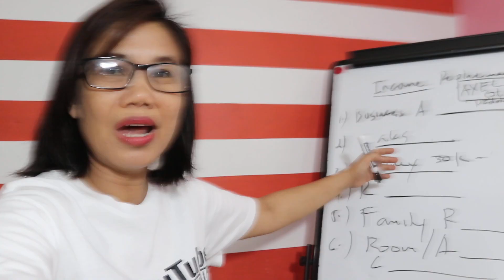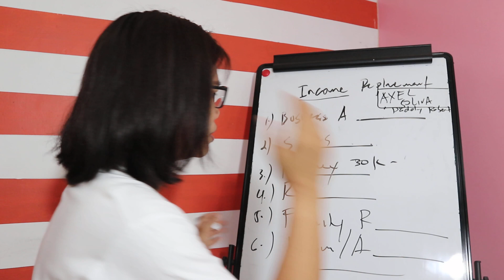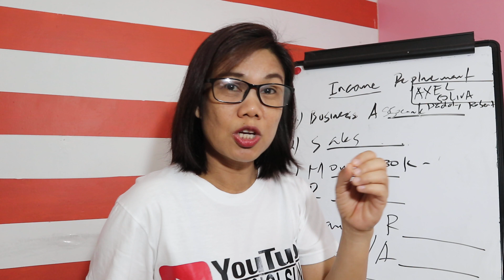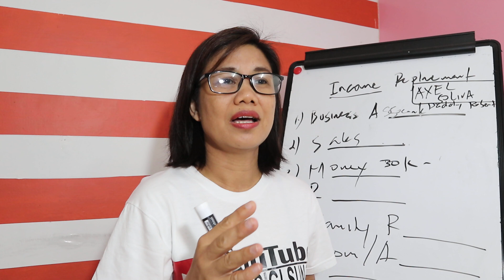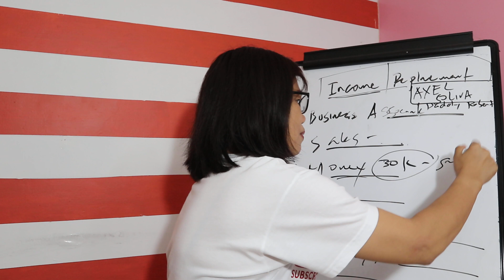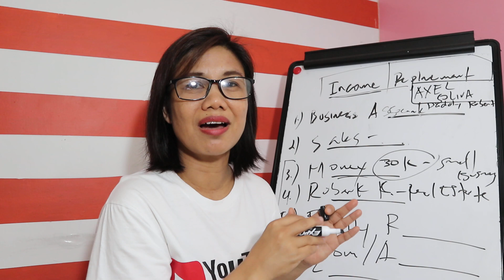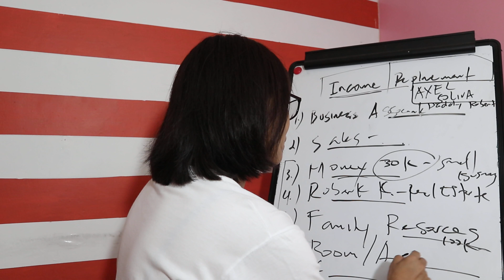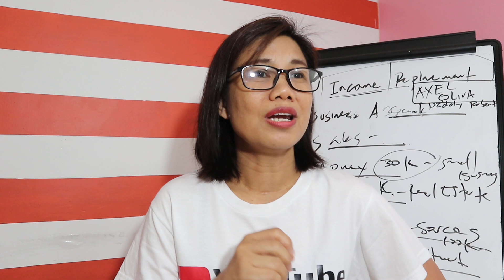6 MOVES FOR YOUR INCOME REPLACEMENT